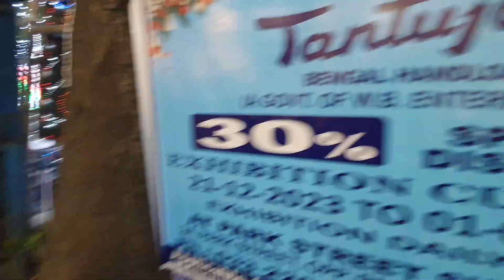KCF2023 | KOLKATA CHRISTMAS FESTIVAL OPENING CEREMONY | PARK STREET | SANTA - CLAUS | Out N Beyond